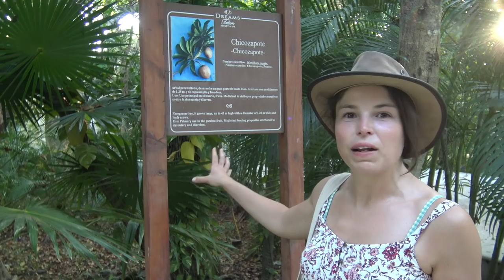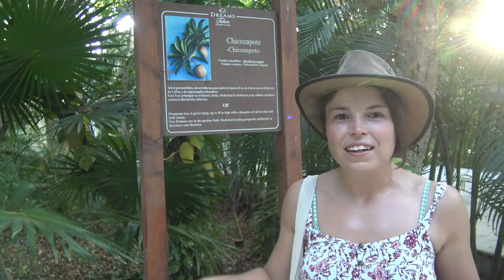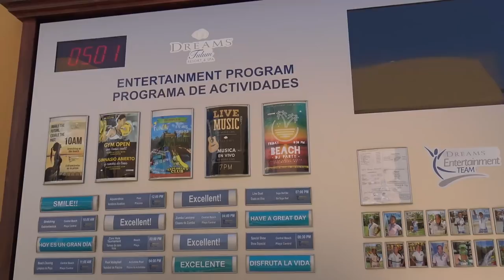Dreams Tulum Resort & Spa | Vivimos en un hotel todo incluido en Riviera Maya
En este vídeo os contamos cómo fue nuestra experiencia en un hotel todo incluido en Tulum (Riviera Maya).

El Dreams Tulum Resort & Spa es un espectacular alojamiento todo incluido en el que disfrutamos de su playa privada, sus piscinas, restaurantes, instalaciones deportivas (gimnasio, pista de tenis, ping pong...), su spa y de todas las actividades que organizan en un entorno privilegiado.

Si quieres saber cómo es la experiencia de vivir sin preocupaciones no te pierdas este vídeo de nuestro viaje a México.